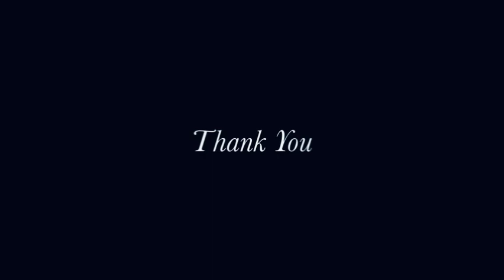Boss ME 80 Useful Tips & Tricks